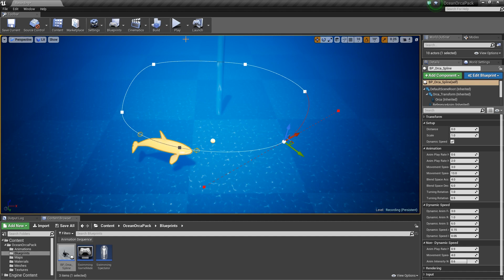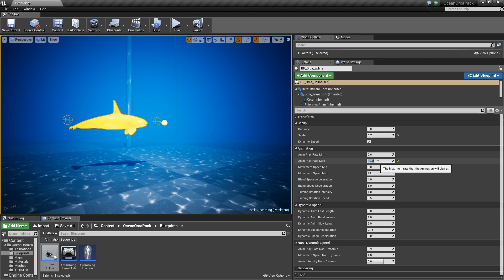UE4 Ocean Orca Pack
The Ocean Orca Pack comes with an advanced spline animation system that produces dynamic acceleration, turning and rolling along splines.

The package includes 3 swimming animations & 3 beached animations, 4 LODs, Dry & Wet Materials, and a range of adjustable blueprint settings allowing maximum customization. The Orcas eyes blink, and its mouth includes rows of teeth and a tongue.

Its texture UVs have been compressed to allow for maximum quality while maintaining a low filesize. The Material parent has been planned in advance to allow maximum tweaking so you can adjust your material instances with complete control.

Additionally, a demo scene has been included with Underwater PostProcess Settings, Caustic Lighting, Fog, & Depth of Field, along with many Orcas with their paths set up, demonstrating what can be accomplished with the Orca Spline Blueprint.

Features:

Animations:
- Gliding
- Swimming Slow
- Swimming Fast
- Beached Whale Animation
- Beached, Begging with mouth open
- Beached, Eating Animation

Spline Animation Blueprint controls:
- Movement speeds for slow and fast modes
- Animation Playrates for slow and fast
- Timing for how long to swim slow and fast
- Randomness multiplier of timing
- Acceleration speed
- Deceleration speed
- Roll speed
- Roll intensity
- Mesh Scale
- Starting Distance
- Toggle dynamic speed or maintain a constant speed.
- Constant speed Play Rate, Movement Speed & Animation Intensity

- 1 Skeletal mesh
- A realistic Physics Asset for ragdoll effects
- A BlendSpace 1D combined with 2 Animation Blueprints
- 1 Parent Material and 2 Material Instances (3 wet & 3 dry)